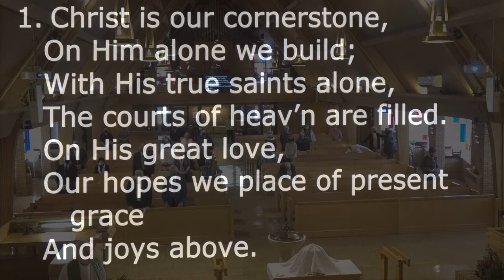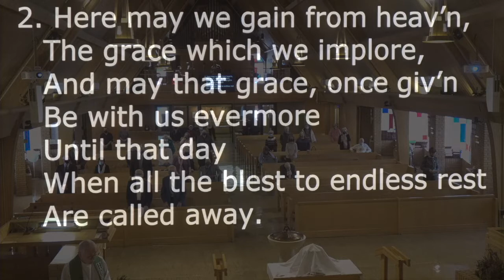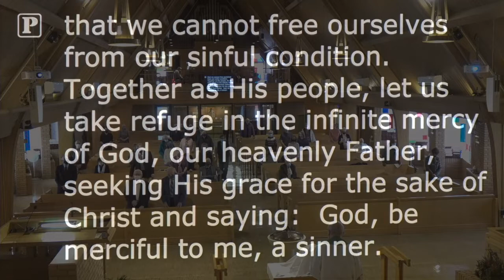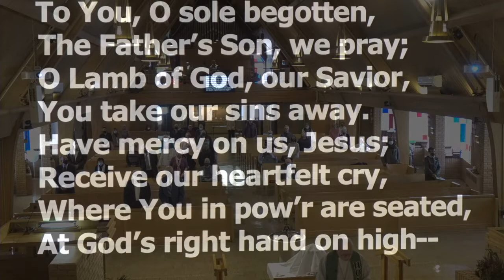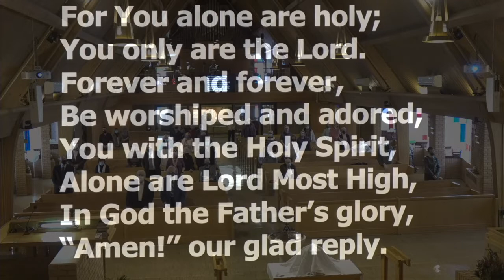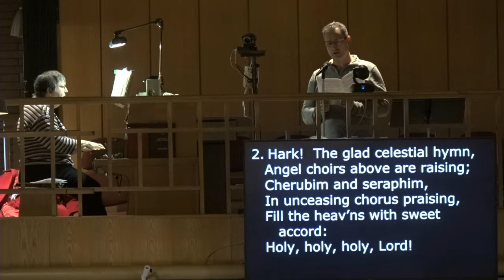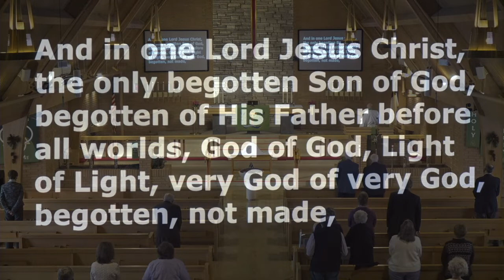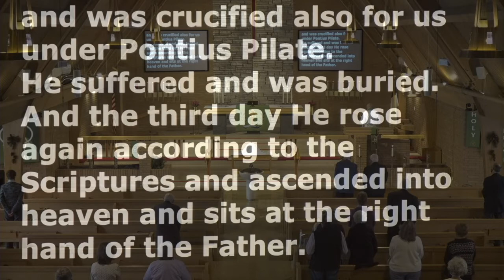Immanuel Lutheran 2/6/22